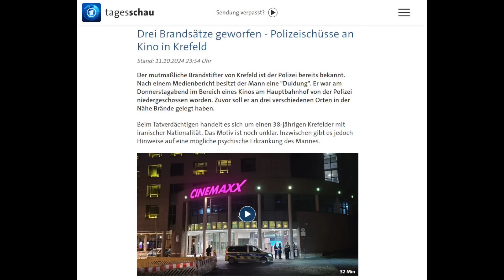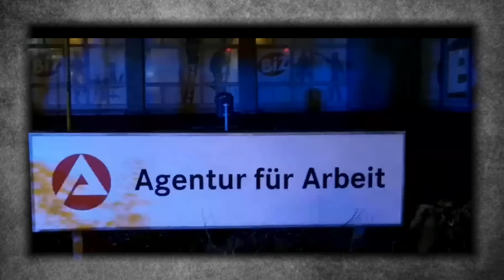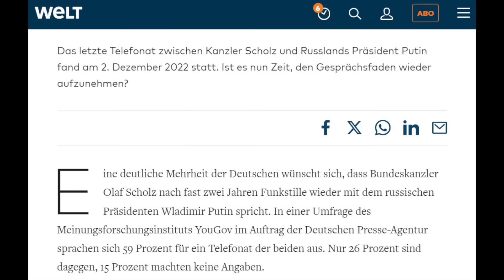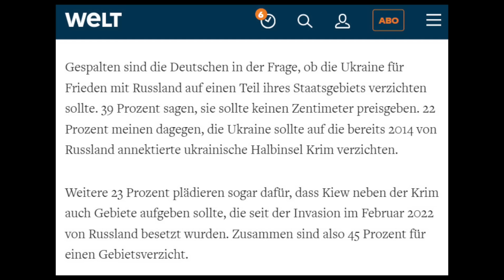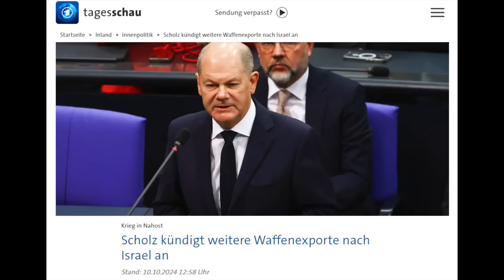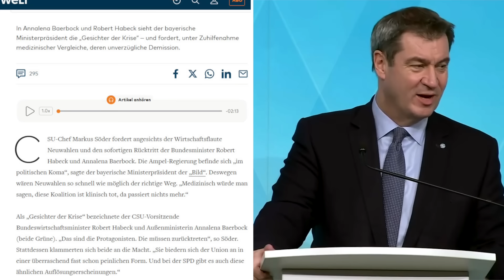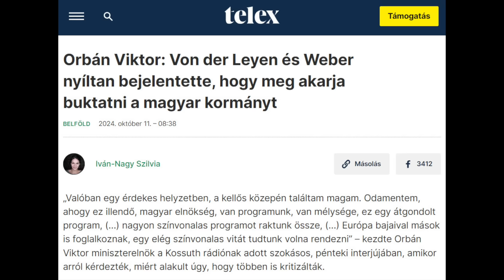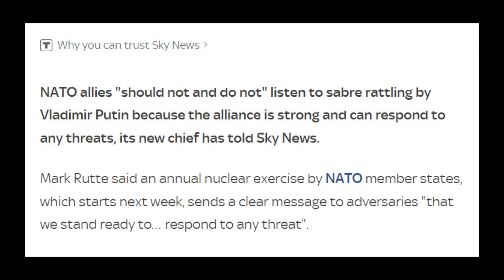Германия страшные преступления. Отставка Хабека и Бербок. Свержение Орбана. Польша протестует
Германия страшные преступления. Отставка Хабека и Бербок. Свержение Орбана. Польша протестует против Германии

Германия страшные преступления
Немцы хотят чтобы Шольц наладил отношения с Россией
Бербок, Путин отказался от телефонного разговора с Шольцем
Почти половина немцев считают, что Украина должна поступиться территориями ради мира с Россией
Шольц объявил о миллиардных пакетах помощи Украине
Шольц продолжит поставки вооружение Израилю
Отставка Хабека и Бербок
Польша протестует против Германии
Свержение Орбана
Угрозы России нужно игнорировать

По всем вопросам взаимосвязи и сотрудничества можно связываться со мной по этим контактам:

Содержание видео и таймкоды:
Пожалуйста, высказывайте свое мнение культурно. Нецензурные высказывания, оскорбления и комментарии, которые разжигают ненависть удаляются автоматически. Соблюдайте правила сообщества. Надеюсь на понимание.
00:19 Германия страшные преступления
01:33 Немцы хотят чтобы Шольц наладил отношения с Россией
02:19 Бербок, Путин отказался от телефонного разговора с Шольцем
02:55 Почти половина немцев считают, что Украина должна поступиться территориями ради мира с Россией
03:48 Шольц объявил о миллиардных пакетах помощи Украине
04:27 Шольц продолжит поставки вооружение Израилю
04:49 Отставка Хабека и Бербок
06:01 Польша протестует против Германии
07:02 Свержение Орбана
08:02 Угрозы России нужно игнорировать